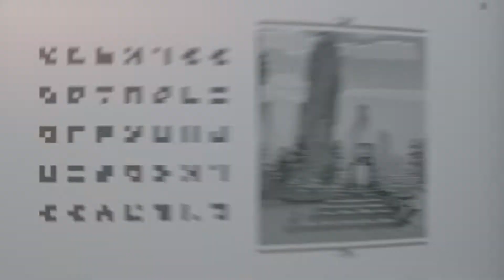NEW MINECRAFT GAME COMING 2023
Minecraft Legends coming next year

1 FREE GAME EVERY WEEK!

- ThisConor